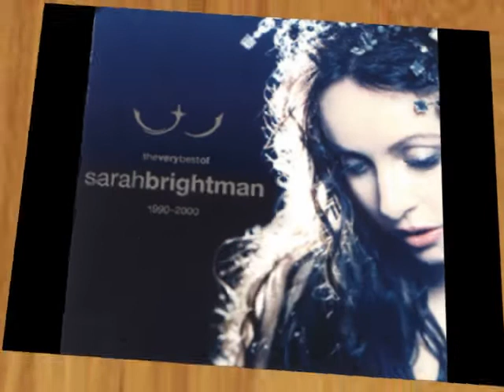Saga about Sarah-2. Perfect dubbing.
Голос Сары Брайтман очень схож с голосами Евгении Власовой, под который вы увидите эти слайды, а также одной симпатичной мультяшной скунсочки, с которой вы познакомитесь в конце ролика.